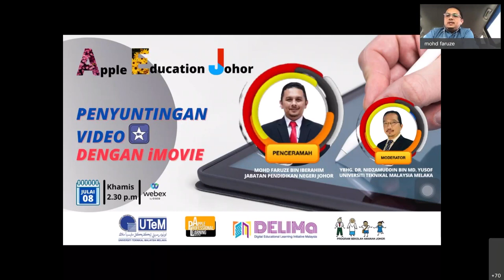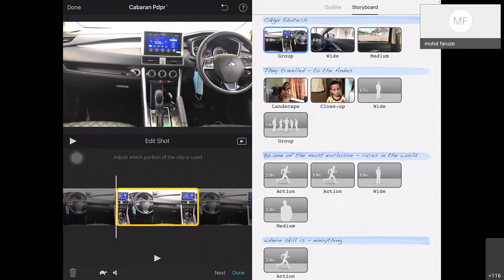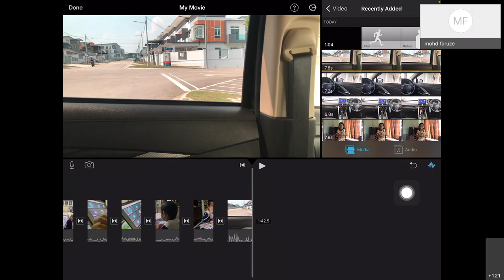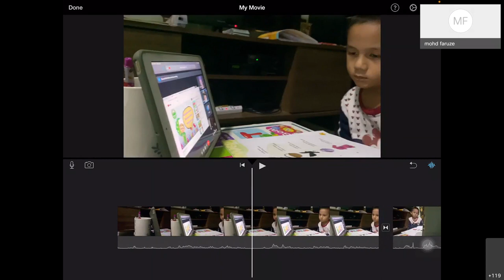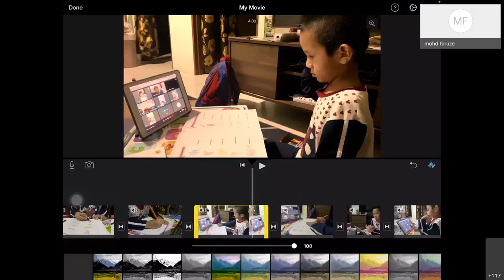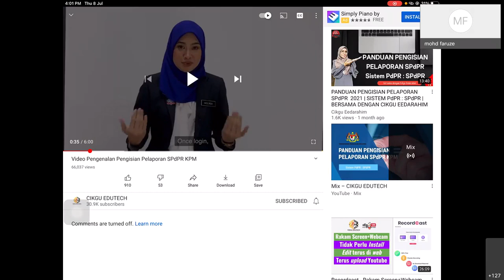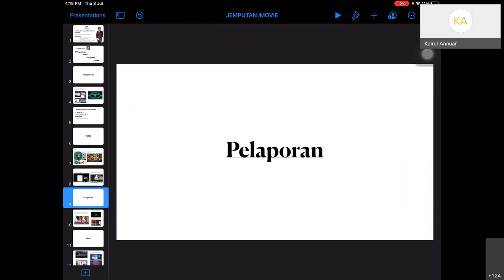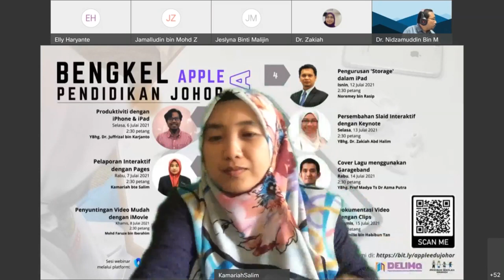Penyuntingan Video Mudah Dengan iMovie [AEJ]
Penyuntingan Video Mudah Dengan iMovie

Jabatan Pendidikan Negeri Johor (JPNJ) dengan kerjasama Universiti Teknikal Malaysia Melaka (UTeM) menganjurkan Apple Education Johor (AEJ)

Bermula 06 Julai 2021 sehingga 15 Julai 2021